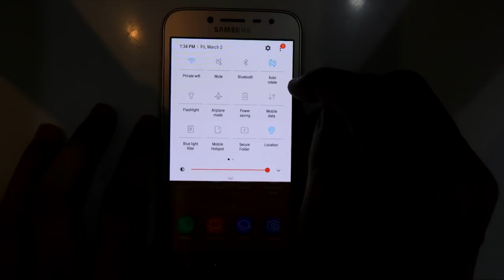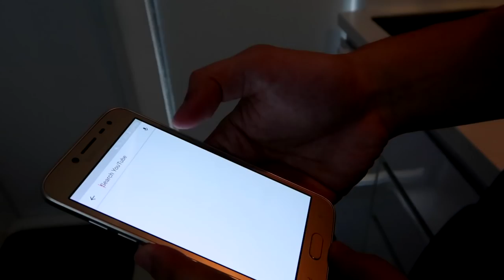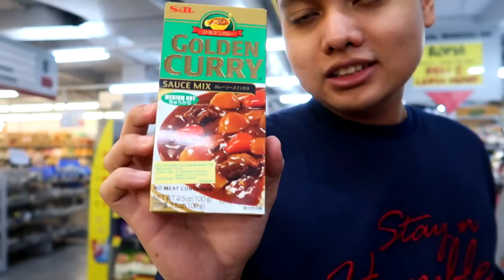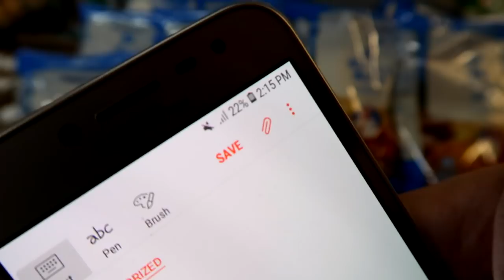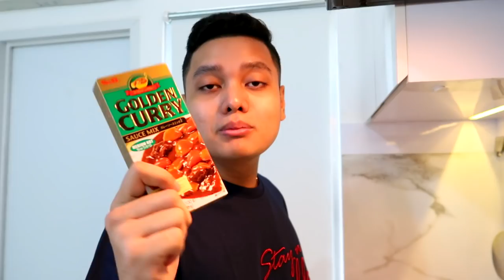MASAK CURRY JEPANG !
SHARE KE SOCIAL MEDIA-MU & TAG KE TEMEN KAMU!

Dont forget,
KEEP A SMILE ON YOUR FACE !